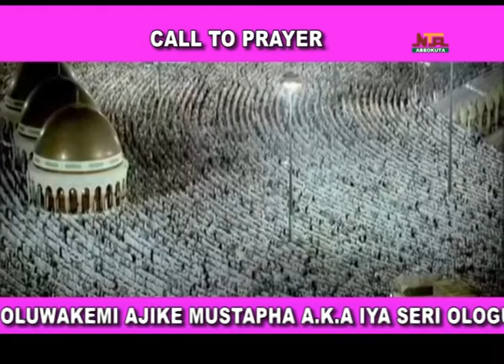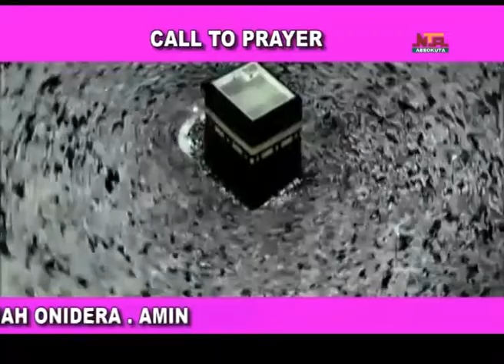Irun pipe Lati Owo Lady K Book Shop Sapon, 30th, April 2021